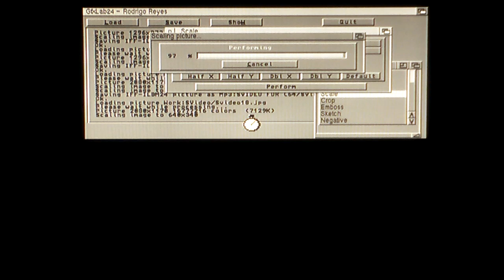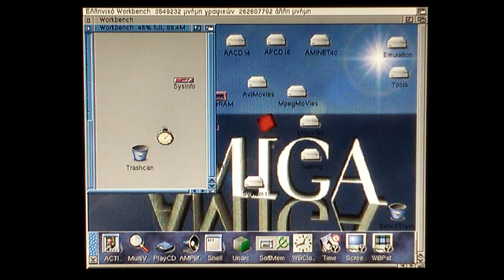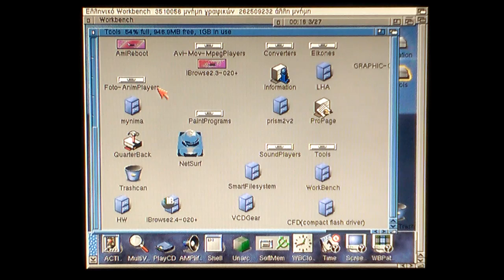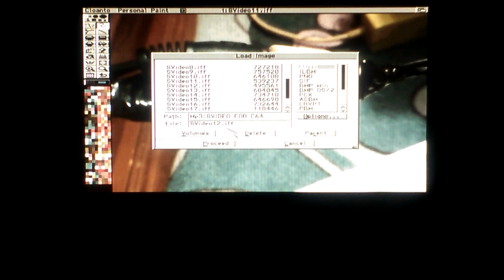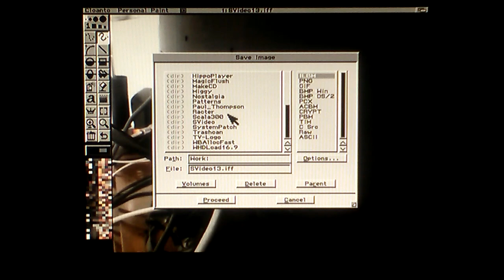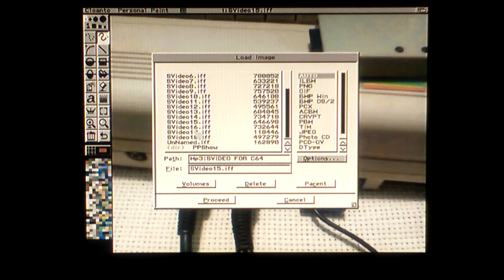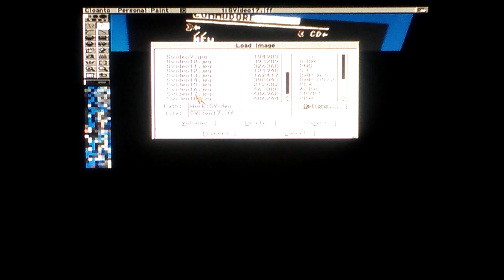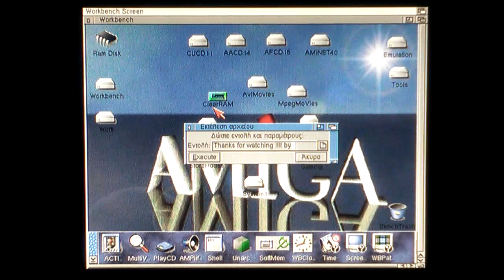Image editing with my Amiga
This is the secont part of the previous video where i started editing the photos from my mobile in amiga. For the work of the first part i used an amiga tool called GFXLAB24. Now here we turn the image files into amiga comprehensible and quickly accessible files.